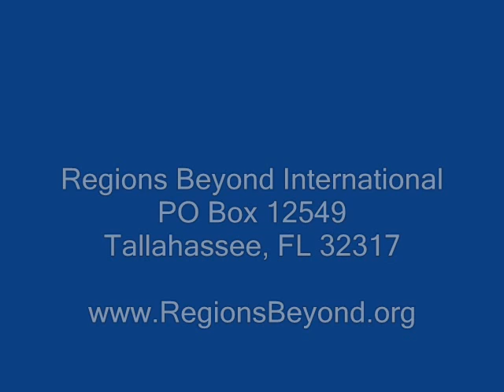Primitive African Tribal Worship - Bruce McDonald of Regions Beyond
A previously unreached tribal group has converted an ancient form of worship into praise to the Lord.  Their new song is "when I am old I will jump,sing and dance to the Lord".  Note that the tribal elders are the ones singing and dancing and their average age is well under 30 years.

Regions Beyond is a ministry of Regions Beyond International. Trademark registered.

Bruce McDonald

Regions Beyond International